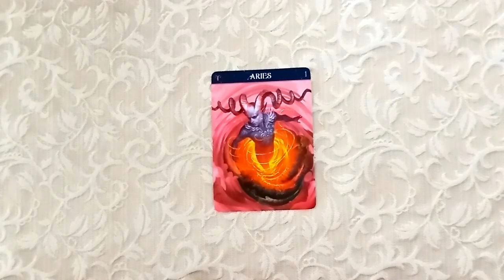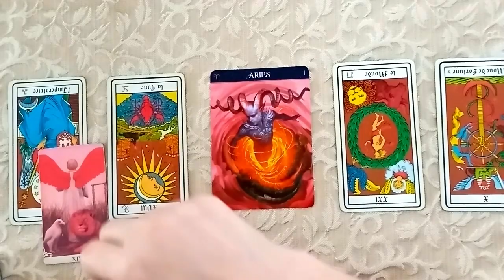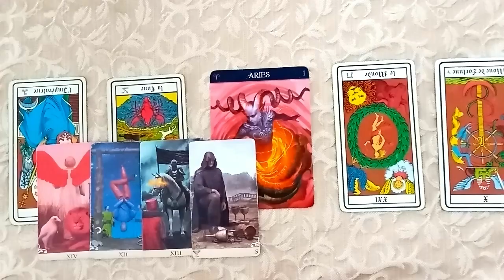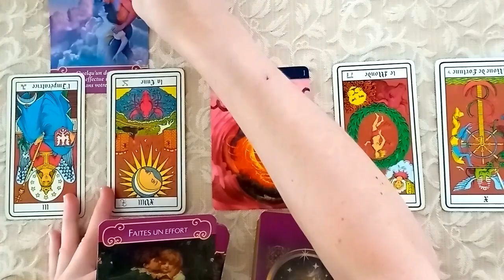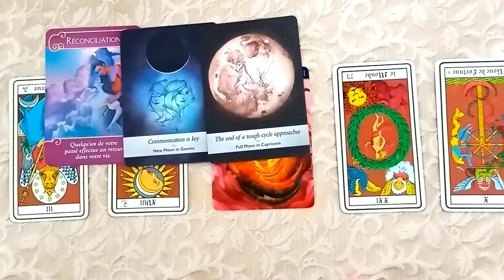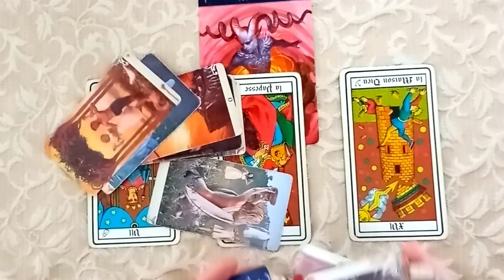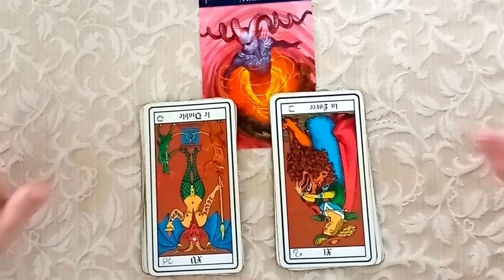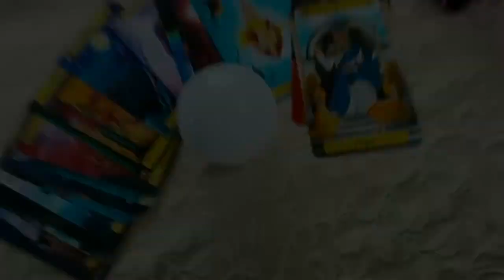BÉLIER Octobre 2021 🖤 Personne du passé ☕Remise en question 💰Pas le moment de faire des folies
00:00 Introduction
01:26 Amour 🖤
07:33 Carrière ☕
09:47 Finances 💰

Entrevue sur la chaîne de mon amie @Mélanie Ghanimé ♥